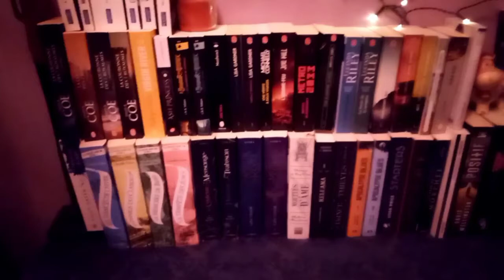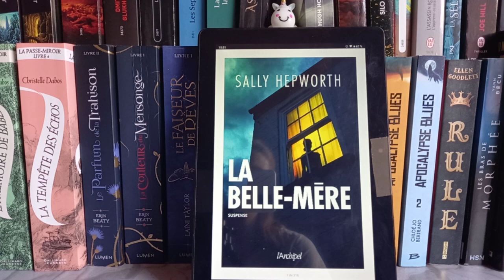#10 J'ai lu La Belle Mère de Sally Hepworth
✨Liens Utiles :

Ma Wishlist

Pour me soutenir (Un grand merci pour votre soutien 😘)

Parrainage Rakuten (Ce lien vous offre un coupon de réduction de 10€ pour 20€ d'achat, Profitez en 👍 !)